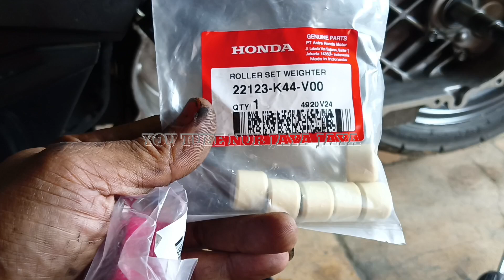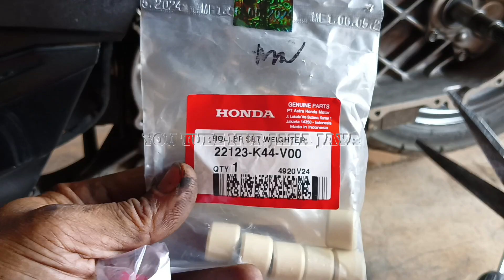BEAT FI K44 BERISIK BAGIAN BAK CVT